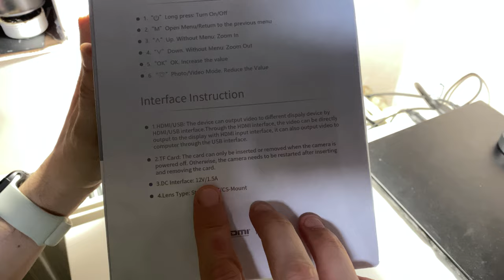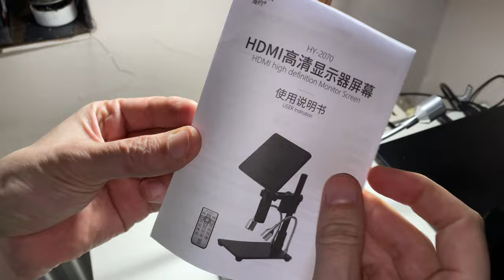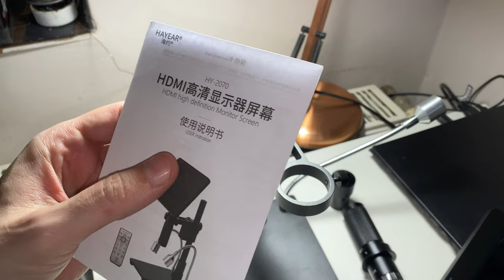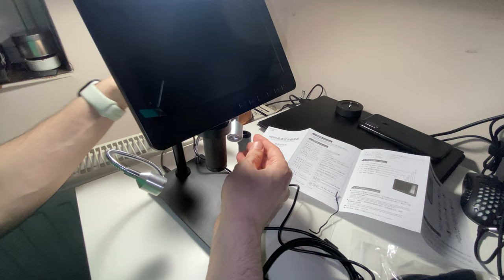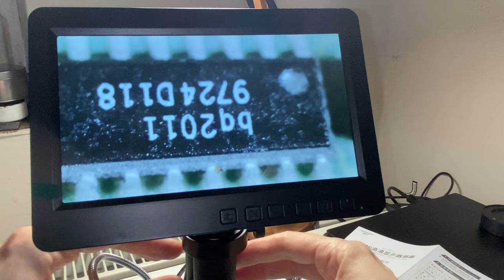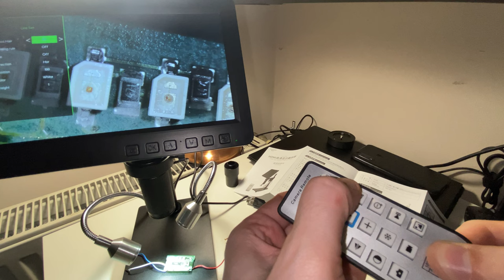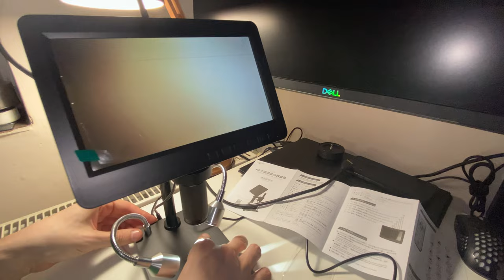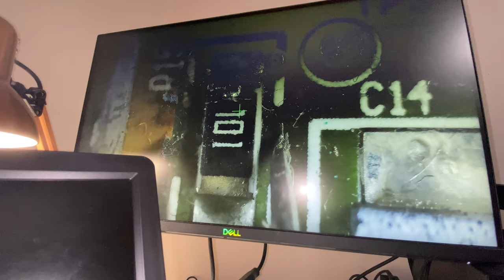Prezentare microscop electronic 2100X pentru electronisti si nu numai - HAYER HY-2070 - Bitmi.ro